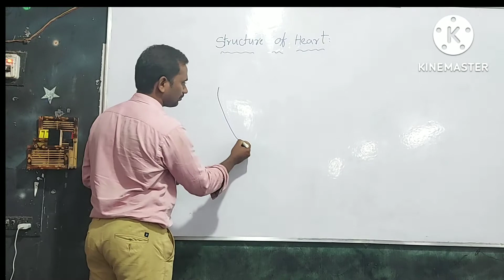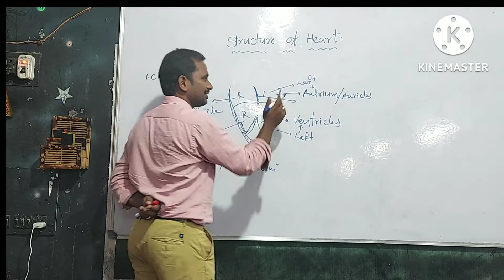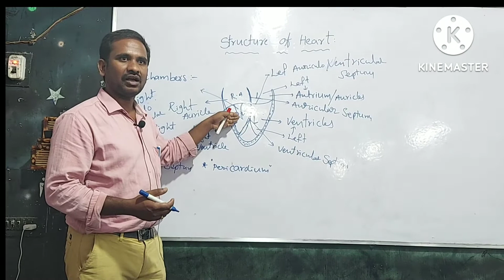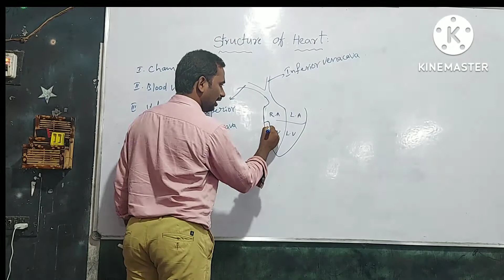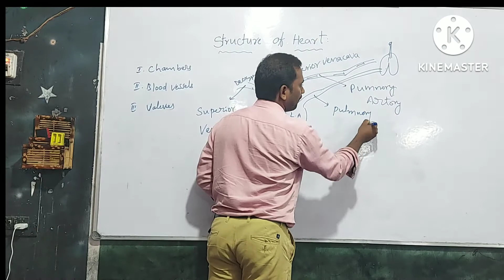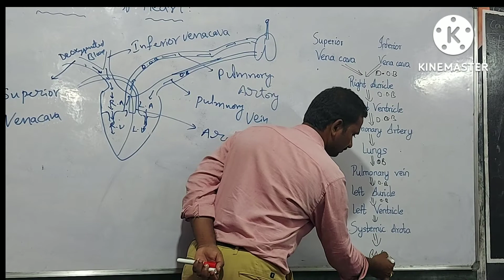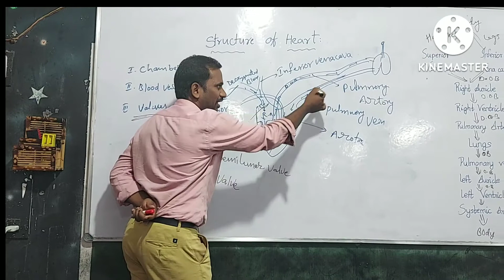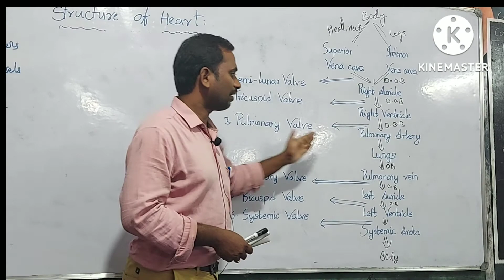class 10th lesson : 3 Human Circulatory System , Structure of Heart (part 2)